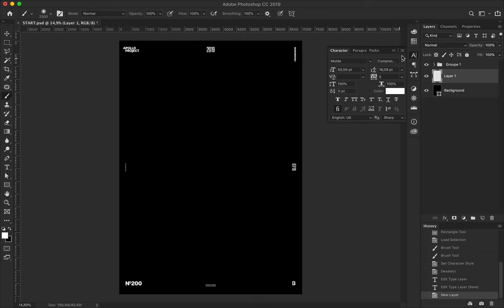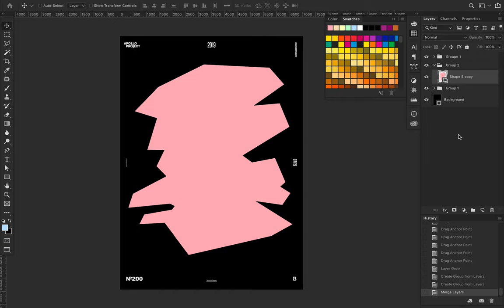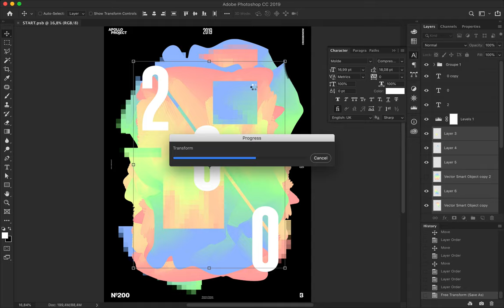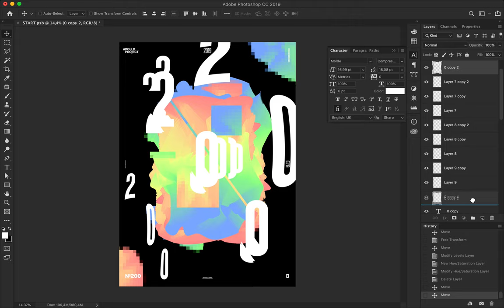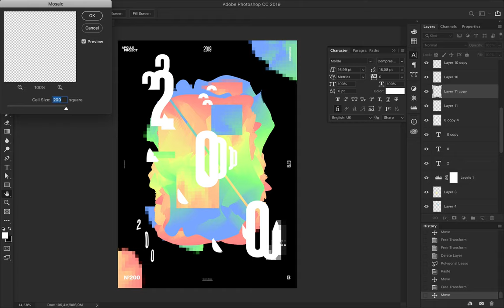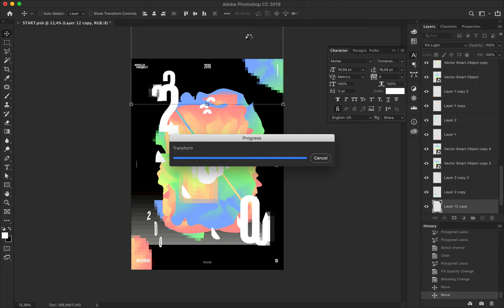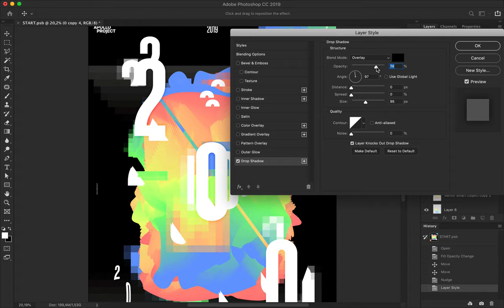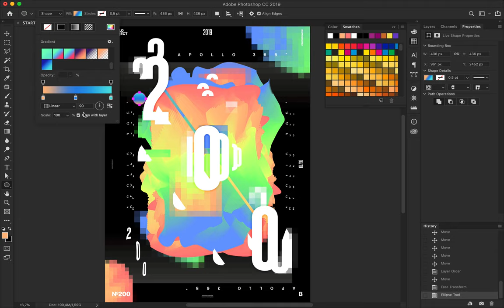Speed Art Poster #200 Two Hundred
An original name for the poster number 200. I know!
But how to celebrate a big number like that? I did it by creating a colorful and playful poster! That is my way!